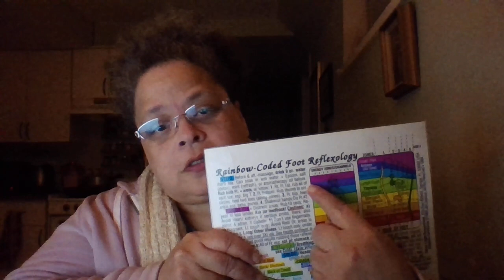FEARLESS LOVE!!!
A word about the Fearless LOVE of CHRIST that is teaching HIS Bride to walk in the same Spirit of Fearless LOVE!  Nov 4/19